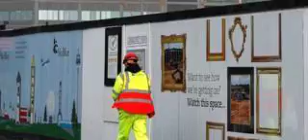At First Carillion Problem Strength Meet Structural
The group will co-ordinate efforts to support business and workers affected, government says